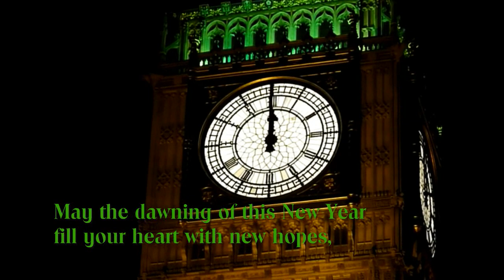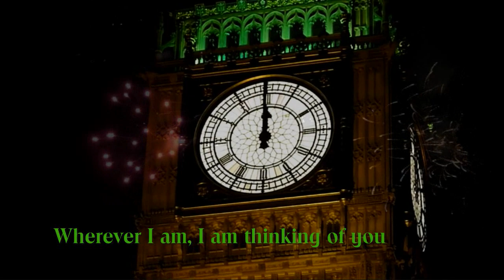New Year's Reflections; Happy New Year's One and All (HD)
♪ Looking back on the months gone by, as a new year starts and an old one ends; I contemplate what brought me joy, and I think of my loved ones and my friends. Recalling all the happy times, remembering how they enriched my live, I reflect upon who really counts, as the fresh and bright new year arrives. My Happy New Year wish for you is for your best year yet, a year where life is peaceful, and what you want, you get. A year in which you cherish the past year's memories, and live  your life each new day, full of bright expectancies. I wish for you a holiday with happiness galore; and when it's done, I wish you Happy New Year and many more. ~ No copy infraction intended on my videos.